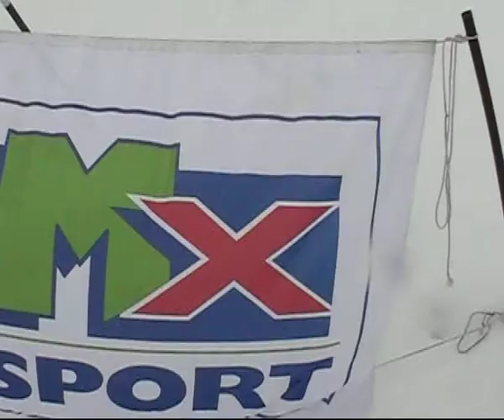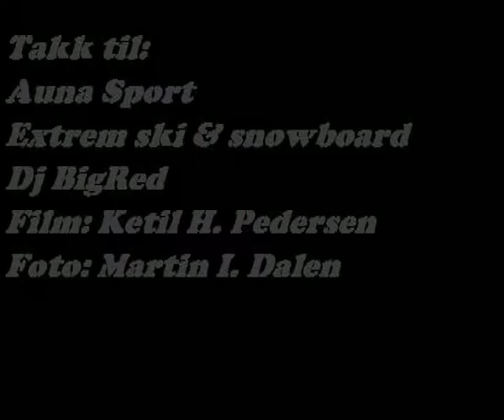Kompis Invitational 2009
Kompis Invitational - Oppdal 2009
Norwegian freeride contest

Results:
1. John Markus Rødal
2. Ola Reidar Nyrnes
3. Olav Snorroeggen
4. Nicklas Fastegård
5. Martin Duås
6. Martin Andersen
7. Sondre Setrom
8. Jørgen Hoel Pedersen
9. Jonas Haugland
10. Eivind Setrom
11. Øyvind Nysæter
12. Are Rolvsjord
13. Kristian Brøndstad
14. Martin I. Dalen
15. Emil Emilsen
16. Anders Haugan